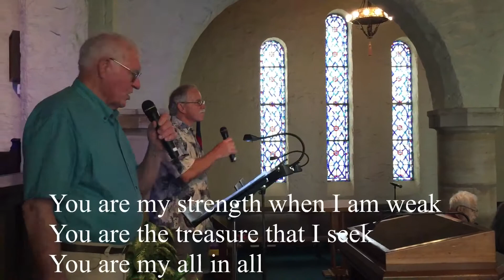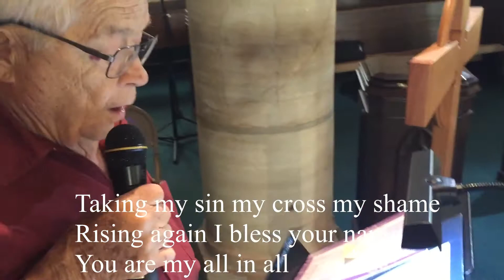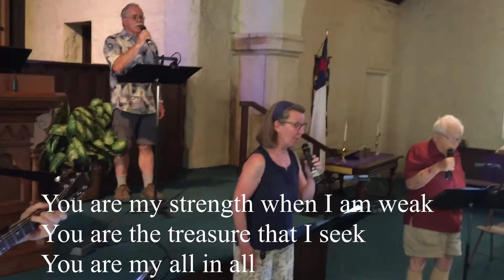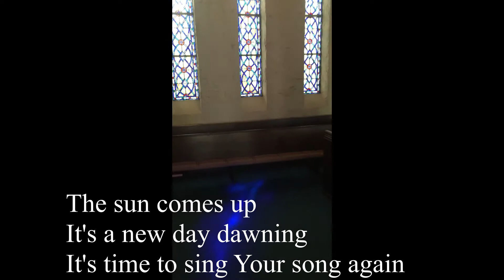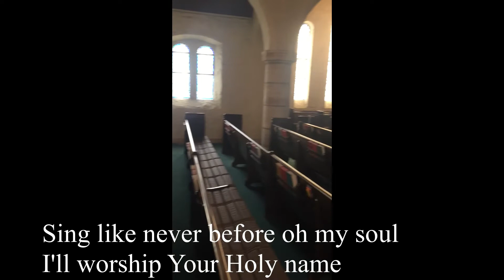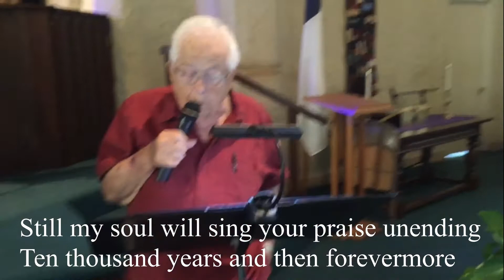may 10 part 1 final